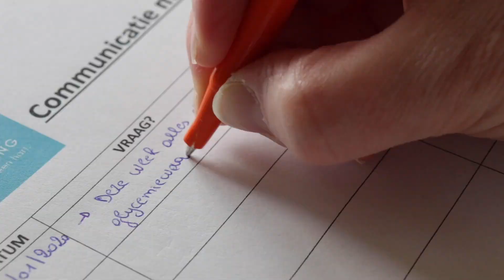Team Thuisverpleging, thuisverpleging in Deinze.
De ervaren verpleegkundigen van Team Thuisverpleging, dat actief is in de regio Groot-Deinze en omliggende gemeenten, staat voor kwalitatieve zorgen op maat van de patiënt, gaande van toiletzorg tot zeer specifieke zorg, zoals wondzorg maar ook palliatieve zorgverlening.

Team Thuisverpleging draagt elke patiënt een warm hart toe. Ondanks de drukke agenda, is er steeds wel even de tijd voor een gezellige babbel. Vele van de hulpbehoevenden kijken dan ook uit naar ieder bezoek. Dankzij een professionele en brede opleiding bieden de verpleegkundigen van Team Thuisverpleging hulp op elk gebied. Zo bezoeken zij ook dagelijks instellingen voor mensen met een beperking en bieden ze heel persoonlijke zorgen toe.

Team Thuisverpleging maakt zo het verschil voor velen, doordat ze er zijn, daardat elke patiënt op hen kan rekenen en steeds kan vertrouwen op de beste zorg, met het hart op de juiste plaats. Team Thuisverpleging biedt warme zorg met een hart voor haar patiënten! Woont u in de regio groot-Deinze? Dan bieden zij u op een bescheiden, discrete manier de meest kwaliteitsvolle thuiszorg en thuisverpleging aan. Nood aan hulp en zorg? Aarzel dus niet om vandaag nog contact op te nemen. Team Thuisverpleging, de beste zorgen voor een betere morgen.

0472/97.35.54
0498/32.51.16